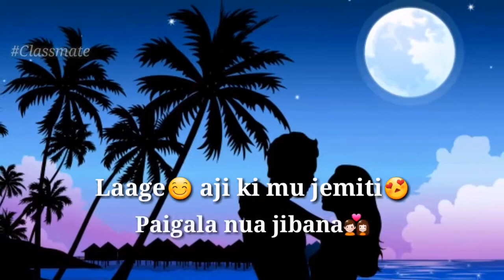Silly Silly - It's only pyar || Odia song|| Babushan || WhatsApp Status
Hindi 30 seconds status
 30 seconds whatsapp status
Whatapp status in hindi
Romantic status
 30 seconds whatsapp status
Romantic status